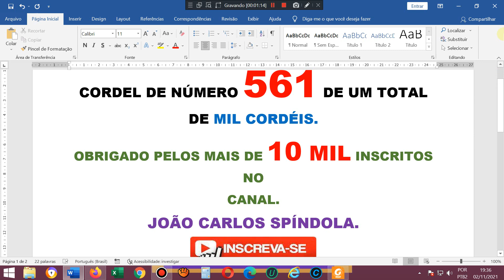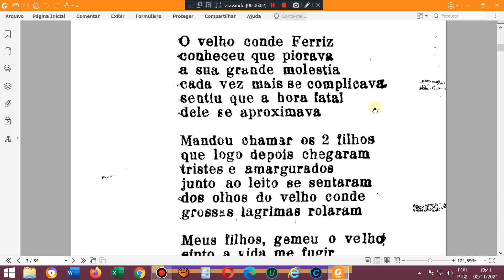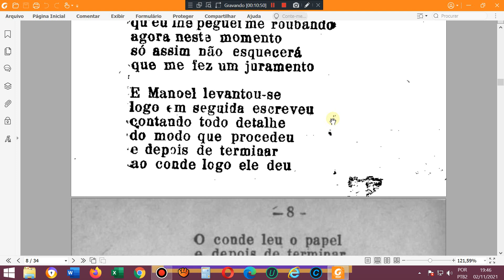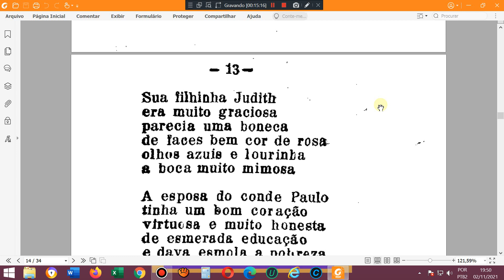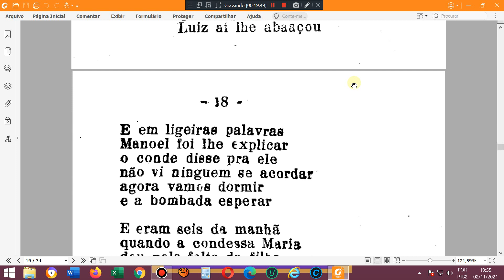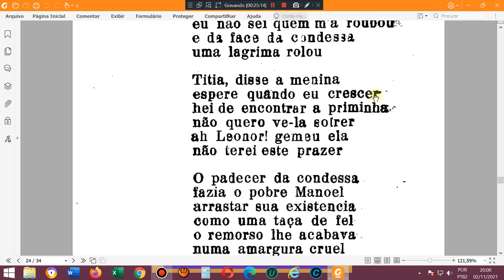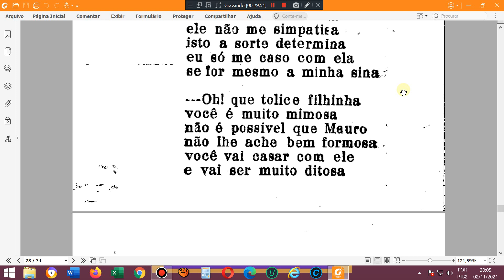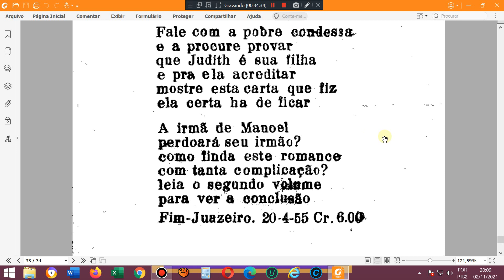A condessinha roubada. PARTE 01. Literatura de cordel. Judite e Leonor. Folhetos de cordel. Cordel.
AGÊNCIA 2715
OPÇÃO 013

Cordel: A condessinha roubada. PARTE 01. Literatura de cordel. Judite e Leonor. Folhetos de cordel. Cordel.
Autor ou proprietário: João Martins de Athayde.